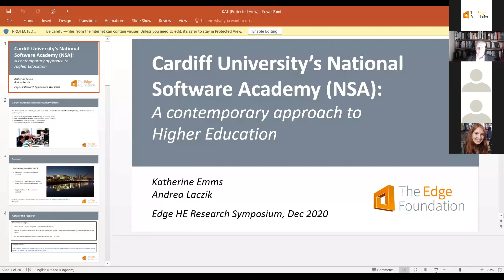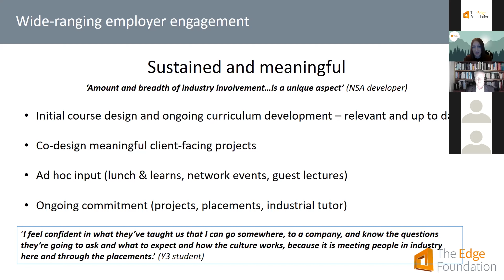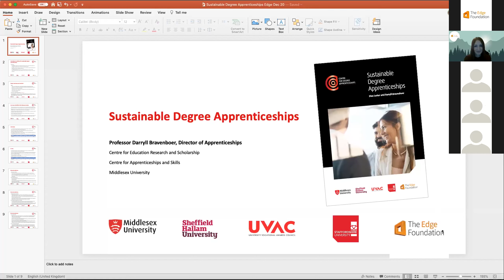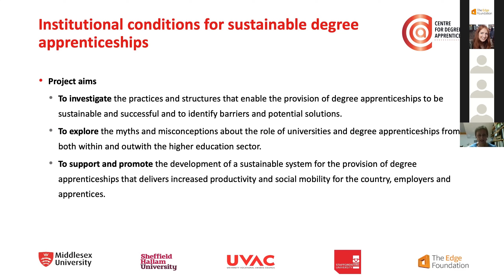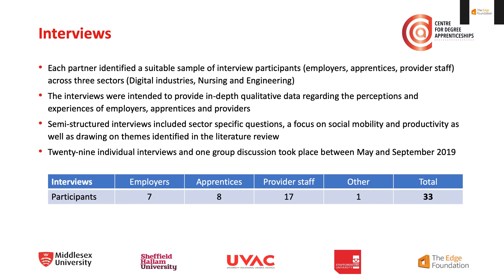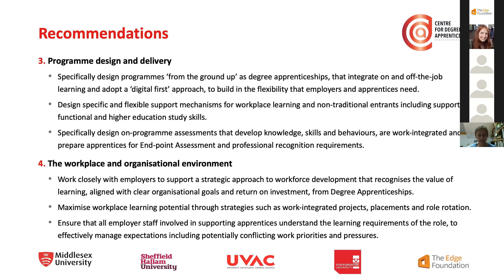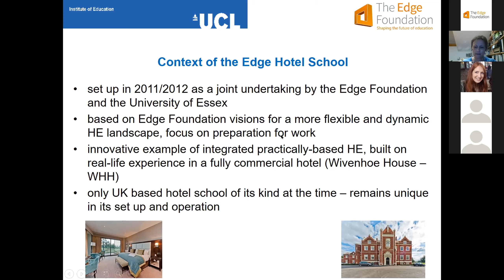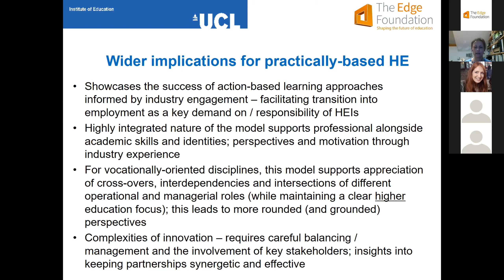Emphasising employability in higher education - Lessons learnt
This webinar drew on three pieces of research from universities who are emphasising employability in their practice and leading to successful transitions for students from HE into the workplace.

Research presentations from:
-Cardiff University’s National Software Academy (Kat Emms, Education & Policy Researcher at Edge Foundation)
-Middlesex University Sustainable Degree Apprenticeships (Daryll Bravenboer, Director of Apprenticeships & Professor of Higher Education and Skills, Centre for Apprenticeships and Skills at Middlesex University)
-Edge Hotel School (Andrea Laczik, Head of Research at Edge Foundation)

Panel discussion with:
-Emma Bagnell, Police Constable, BSc (Hons) Professional Policing Practice,
Middlesex Uni
-Lauren Johnson, graduate at the Edge Hotel School and employee at the EHS (previously working for Dorchester Collection)
-Lidia Trojanowska, Tech Talent Programme Coordinator, Admiral Group PLC (industry partner of National Software Academy)